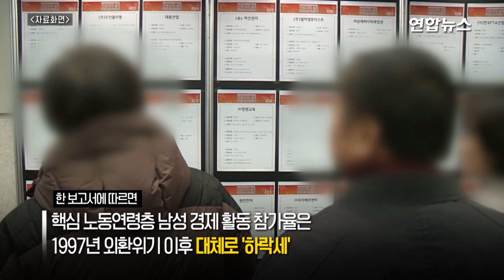30∼54세 남성 경제활동참가율 하락...사라지는 가장들 일자리/ 연합뉴스 (Yonhapnews)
(서울=연합뉴스) 가계의 주된 소득원인 30∼54세 남성들의 경제 활동 참가율이 갈수록 떨어지는 것으로 나타났습니다.
핵심 노동연령층 남성의 경제 활동 참가율 하락은 중숙련 비중이 줄어드는 일자리 양극화가 주된 원인으로 꼽히는데요.
이들의 경제 활동 참가율 하락은 경제 전반의 활력에도 악영향을 미칠 뿐만 아니라 사회문제까지 될 수 있다는 점에서 우려됩니다.

편집: 김혜원